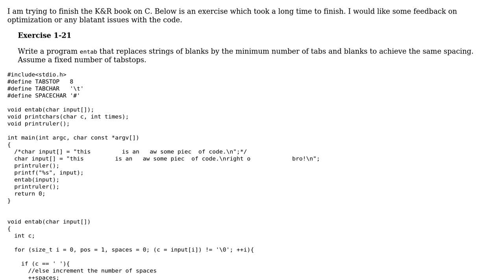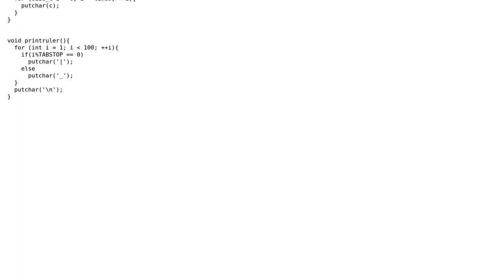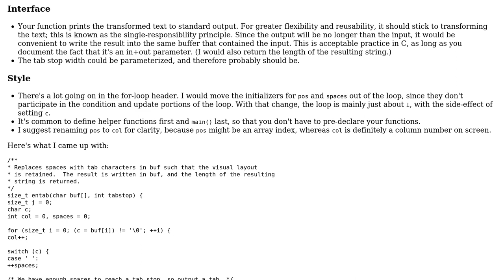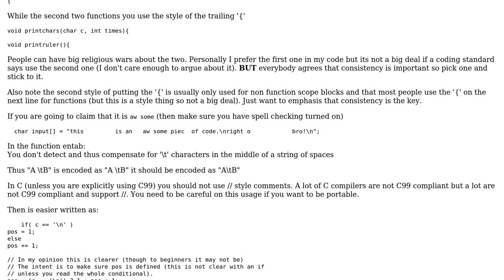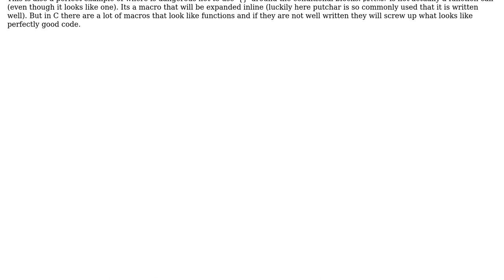Code Review: Entabbing a string (3 Solutions!!)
Code Review: Entabbing a string

With thanks & praise to God, and with thanks to the many people who have made this project possible! | Content (except music & images) licensed under CC BY-SA | Music | Images & others | With thanks to user Martin York user Khaja Minhajuddin user Jamal user Ant user 200_success and the Stack Exchange Network Trademarks are property of their respective owners. You are responsible for your own actions.